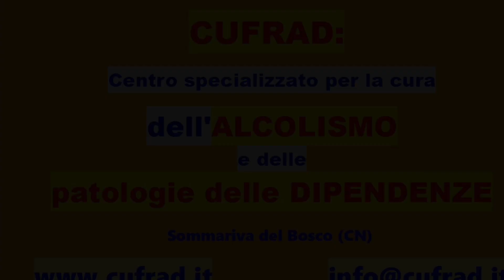Per la paura di morire mi sono nascosto nell'alcolismo... Sono incapace di amare anche me stesso...